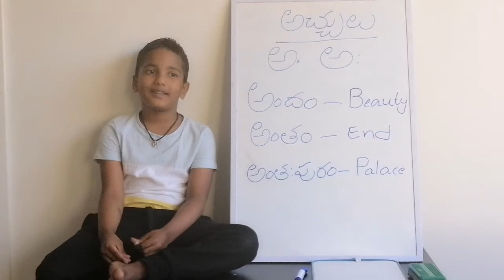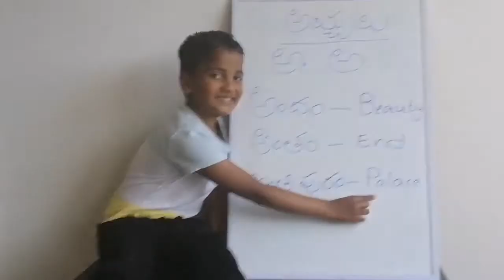Learn Telugu Alphabets And words Through English || Own Story Telling in Telugu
Hello Guys This is my video about Learn Telugu Alphabets  And words Through English.
Telugu Alphabets are called as Achulu and Hallulu. In this video I am going to show you how to write Achulu.Here is my video about  Own Story Telling in Telugu. I am going to tell you my own story with Achulu in Telugu.